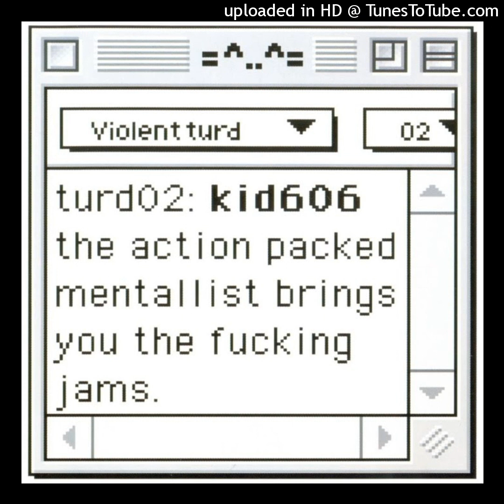kid606 - never underestimate the value of a holler (vipee-pee mix)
album: the action packed mentallist brings you the fucking jams

year: 2002